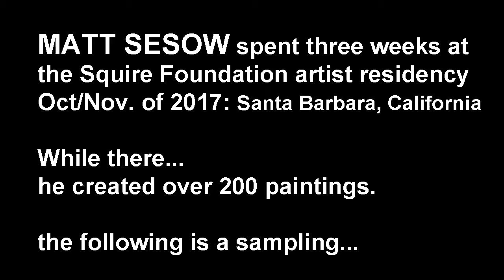Sesow at Squire Foundation 2017, created 200 paintings.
Matt Sesow spent 3 weeks at the Squire Foundation artist residency in 2017 and created over 200 paintings.  this video is a sampling of what he did...